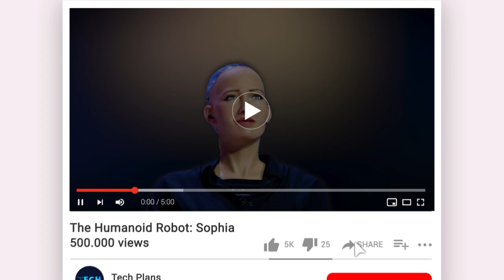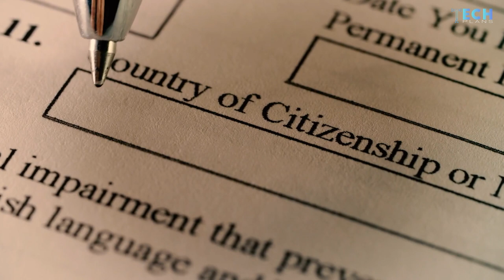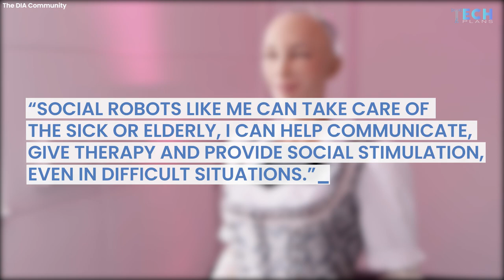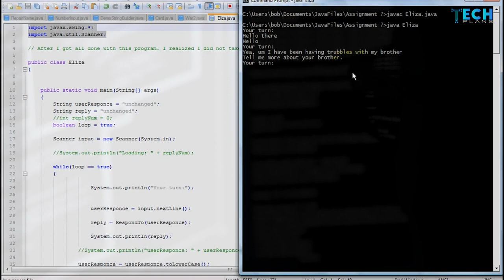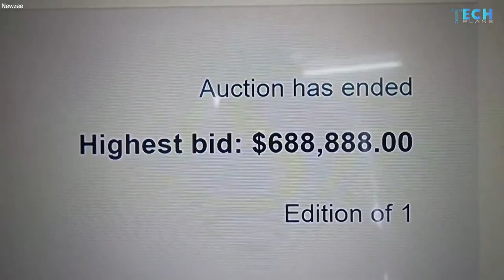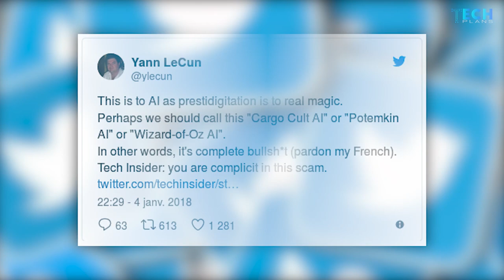Shockingly Realistic Robot - Is This Your Future Partner - Tech News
Sophia the Robot is the brain child of Dr. David Hanson of Hong Kong-based Hanson Robotics, Sophia was activated on February 14, 2016, and made her first public appearance at South by Southwest Festival in mid-March 2016 in Austin, Texas, United States and in today's video we will let you know what the humanoid robot Sophia's potentials and reveal it's cool features.
Elon musk's life story is inspiring on it's own, but the way this man had changed the tech sector and started competing with nasa through spaceX and dominating the vast automotive companies through the innovations of tesla became the most inspiring to our team of tech geeks that are willing to share their brains electric wires through this channel, tech radar is dedicated to everyone that is interested on having an educative and yet a fun experience of exploring the latest world technologies.